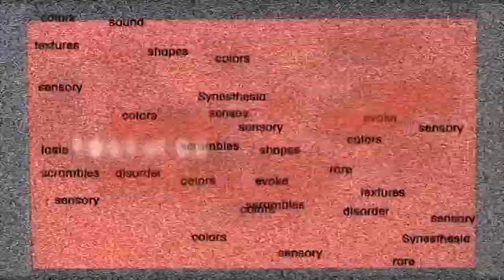Synesthesia Trailer (2005)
Synesthesia Trailer